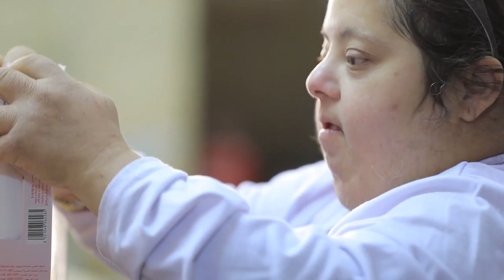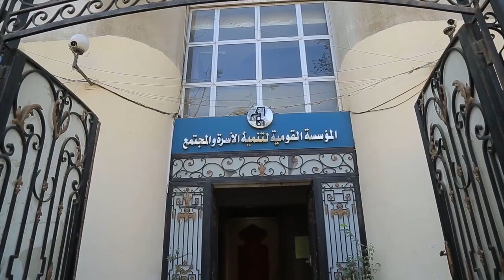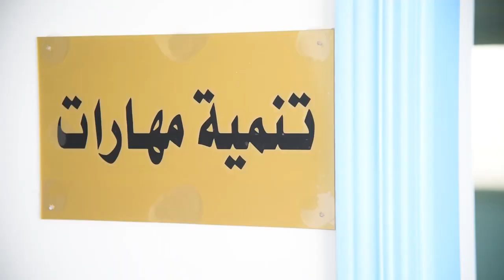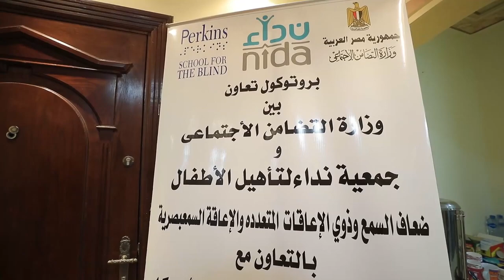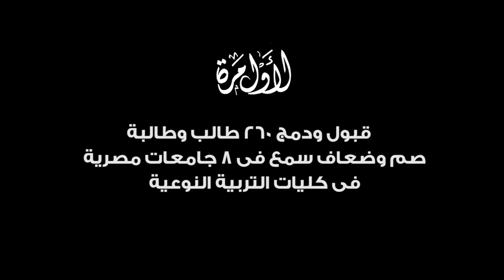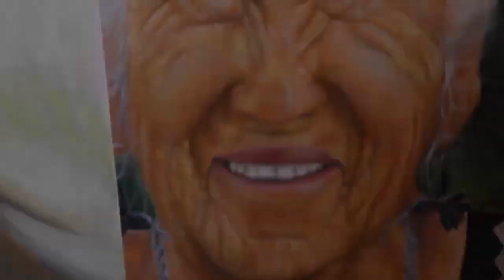وزارة التضامن الإجتماعي | فيلم لأول مرة.. عن إنجازات وزارة التضامن في ملف الإعاقة